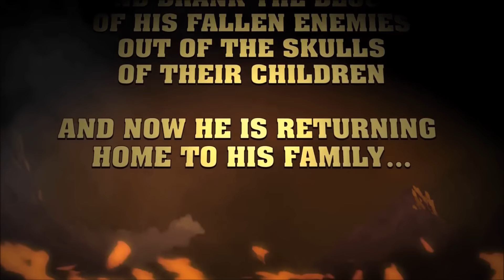Toon Town News 9/19/2016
Toon Town News 9/19/2016 Presented by Playfur Cinema
Stories cartoon for today
1.Clay Martin Croker
2.Regular Show Season 8 on Cartoon Network
3.Son of Zorn on Fox.
4. Powerpuff Girls
5.Batman Return of the caped crusaders